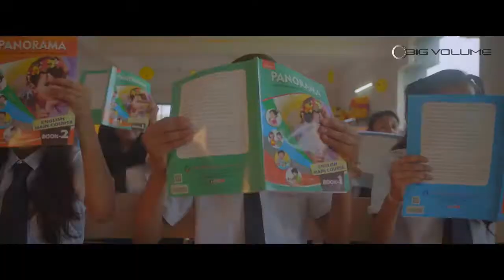धरती से शिखर तक Episode 1|Interviews With Famous Personalities,Worldwide ,Series,Challengenews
नमस्कार🙏

साथियों चैलेंज न्यूज़ ने अपने नए कार्यक्रम " धरती से शिखर तक " की शुरुआत की है जिसका मुख्य उद्देश्य अपने अपने कार्य क्षेत्र के शिखर तक पहुंचने वाली हस्तियों के साथ आपको रूबरू कराना है हमारा प्रयास रहेगा कि हम आपको अभिनय लेखन कला स्पोर्ट्स मनोरंजन आदि क्षेत्रों की हस्तियों से जो कि संपूर्ण संसार  से निकलकर आज अपने एक अच्छे भविष्य के शिखर पर हैं उनसे आपकी मुलाकात करवाएंगे हमें पूर्ण विश्वास है की  धरती से शिखर तक कार्यक्रम के अंतर्गत जो भी साक्षात्कार आपके समक्ष लाएंगे वह नई पीढ़ी के नौजवानों को प्रोत्साहित करने में योगदान देंगे ।

यह सभी साक्षात्कार  चैलेंज न्यूज़  के अंतर्गत नीचे दिए गए लिंक के माध्यम से आप तक पहुंचाए जाएंगे

CHALLENGE NEWS outbreaks the conventional news reading and brings to you the real face of every information at one click! Latest news from India and the world, politics and nation, entertainment, sports and science. Witness the panoramic vision of the state on every aspect you can think of !!!